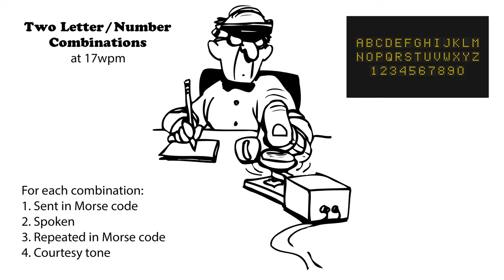Two Letter-Number Combinations - 17wpm